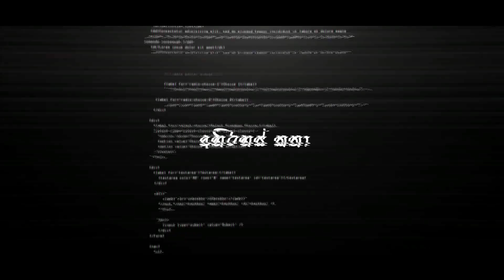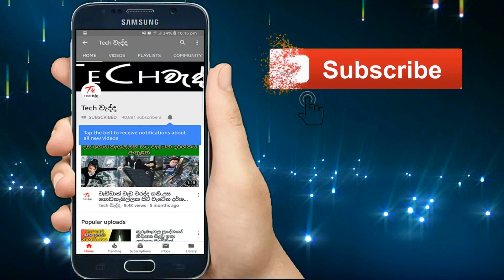සුනඛයන් සියදිවි නසාගන්නා "ඕවටූන්" පාලම THE MYSTERY OF OVERTOUN BRIDGE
Note:

Images and videos used are not owned by tech wedhdha and the true rights should be given to original user.